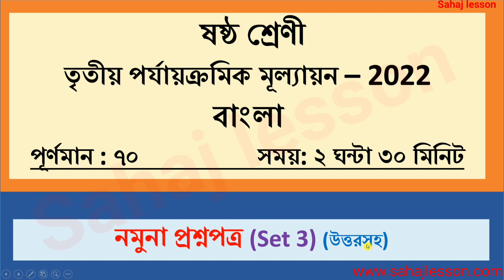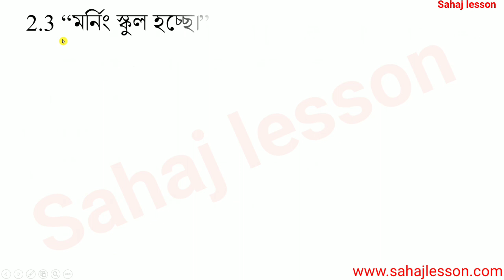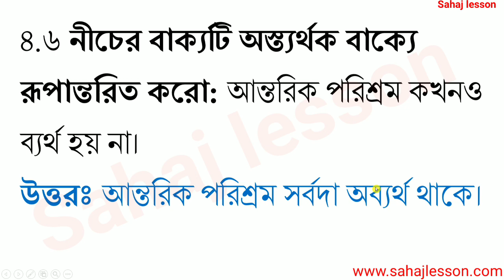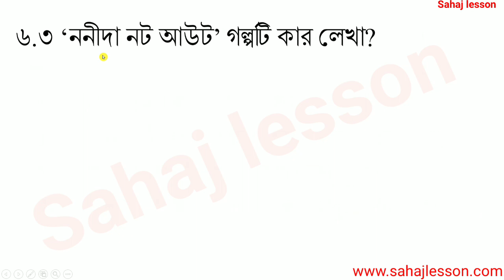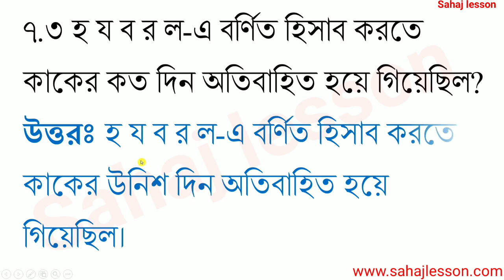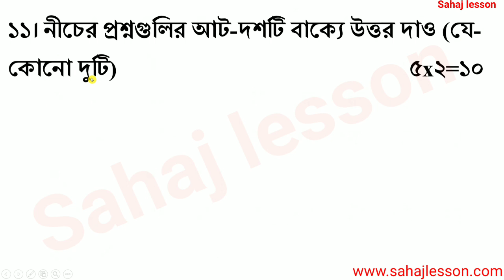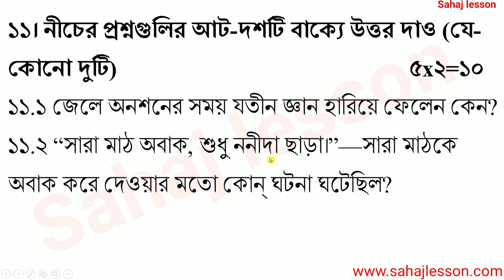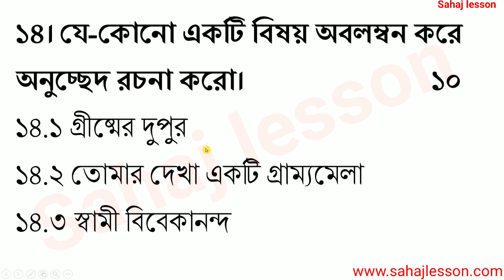class 6 third unit test question paper 2022 | class 6 bangla suggestion third unit test 2022 | Set 3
PDF+Video এখানে পাবে class 6 third unit test question paper 2022 | class 6 bangla suggestion third unit test 2022 | Set 3

About the video: class 6 third unit test question paper 2022, class 6 bangla suggestion third unit test 2022, Set 3, bengali

Solved queries:
Set 3
class 6 bangla suggestion third unit test 2022
3rd unit test
third unit test
3rd unit test 2022
third unit test 2022
final exam
final exam 2022
annual exam
class 5 English suggestion third unit test 2022
third unit test exam 2022
third unit test suggestion 2022
class 5 3rd unit test suggestion 2022
class 5 third unit test suggestion with answer 2022
class 5 third unit test model question paper 2022
class 6 third unit test syllabus
class 6 English third unit test syllabus
class 9 third unit test 2022 bangla
third unit test december 2022 maths
third unit test december 2022
third unit test december 2022 mathematics
third unit test december 2022 science
class 6 third unit test 2022 maths